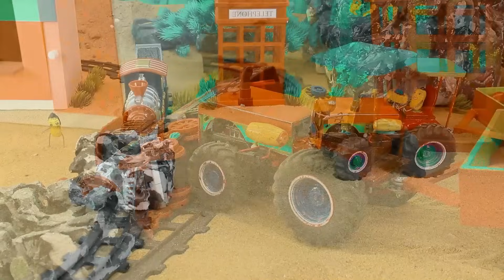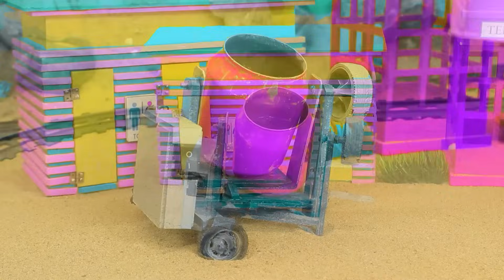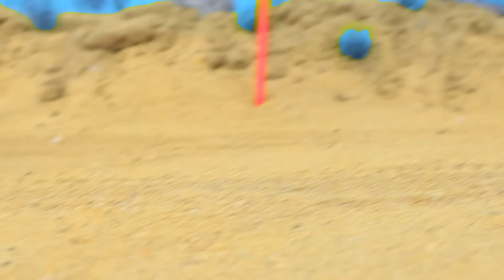Diy mini motor water pump science project | mininhand pump | diy tractor #123